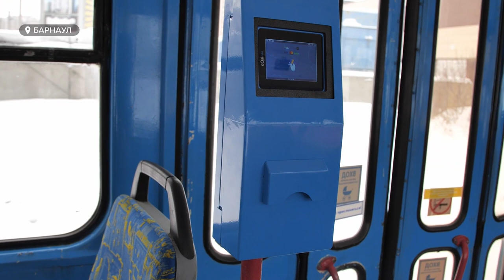В электротранспорте Барнаула теперь можно будет оплатить проезд через валидаторы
Как в советские времена. В электротранспорте Барнаула теперь можно будет оплатить проезд, минуя кондуктора. Пассажиры могут рассчитаться через валидаторы без обращения к экипажу общественного транспорта. Пока новинка работает в тестовом режиме и всего на двух трамвайных маршрутах. Почему в городе решили внедрить новую систему и насколько она оправдана?